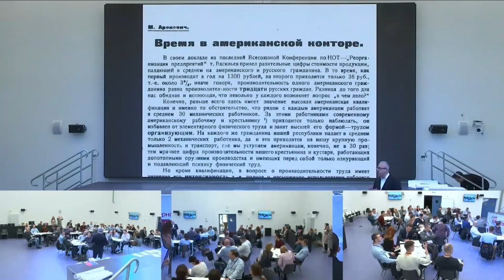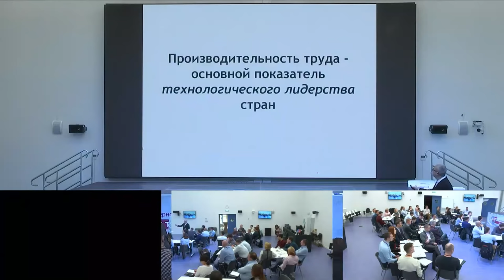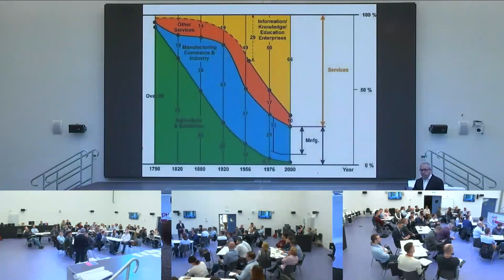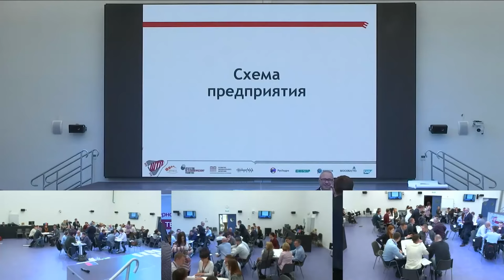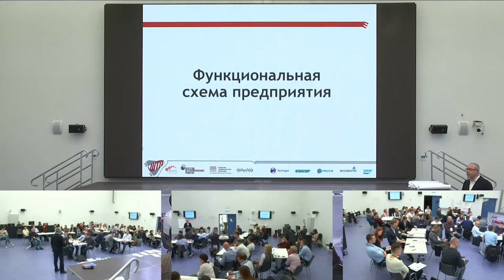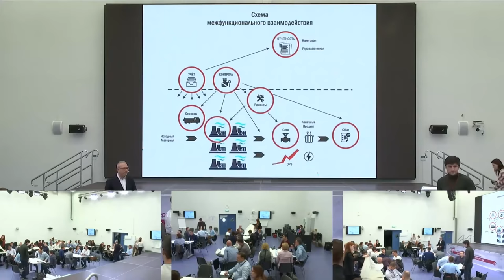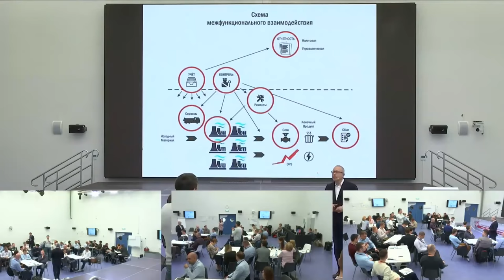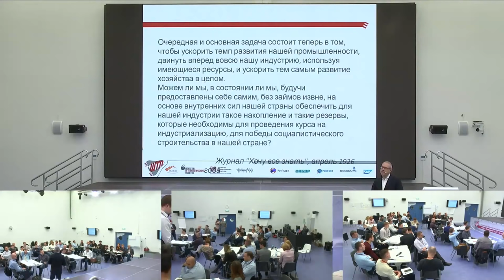🏭 27 мар 2019 | Максим Осовский | Производительность труда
Москва, 27 марта 2019 г., Техноград
Школа Технологического Лидерства ШаТЛ
Технологический аудит. Исторический контекст
Предприятия-участники - ПАО «Сибур», ПАО «РусГидро», ПАО «Россети», АО «Мособлгаз», ООО «Стройгазконсалтинг», ООО «САП СНГ»

Программный директор - Ольга Голышенкова, президент МАКО
Научный руководитель программы - Лариса Лапидус, зам.директора НЦЦИ МГУ имени М.В.Ломоносова